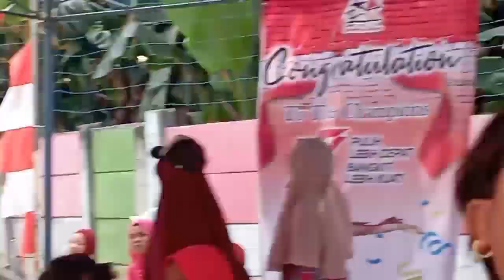Cluster Mutiara Sriamur | Dirgahayu RI 77 | Keseruan Lomba Euma CMS